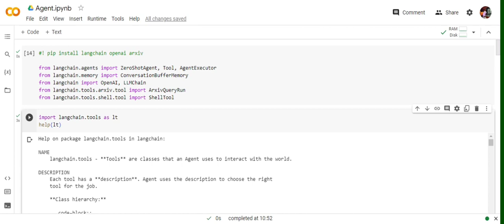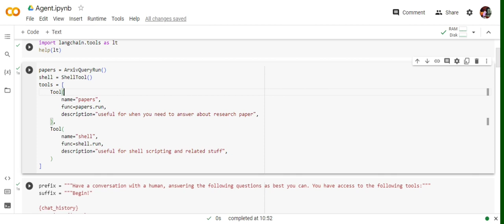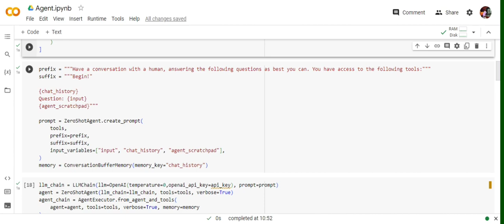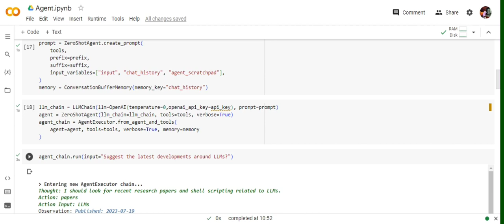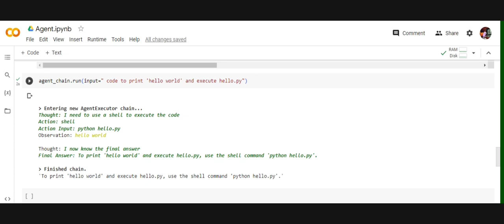How to build Langchain agents?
This tutorial is on how to code a Langchain agent and use it for specific tasks